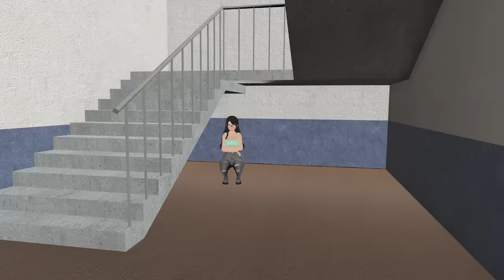Jeffy Gets Detention!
- MY EQUIPMENT -
Valve Index VR headset & mic
Meta Quest 2 256 GB + Link Cable
64GB of G.Skill Trident Z RAM
2X 2 TB M.2
LIKE 8TB OF HD STORAGE